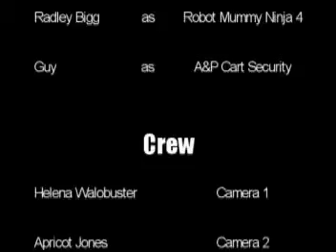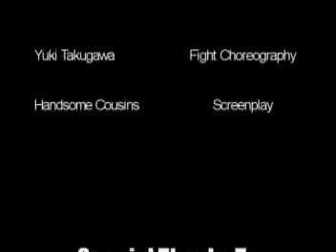The Adventures of Balloon Dike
A short film about revenge.